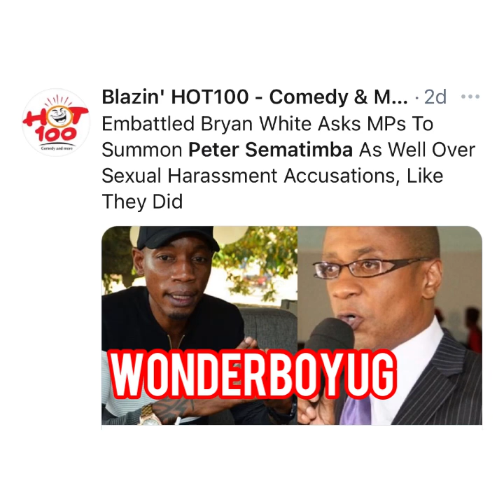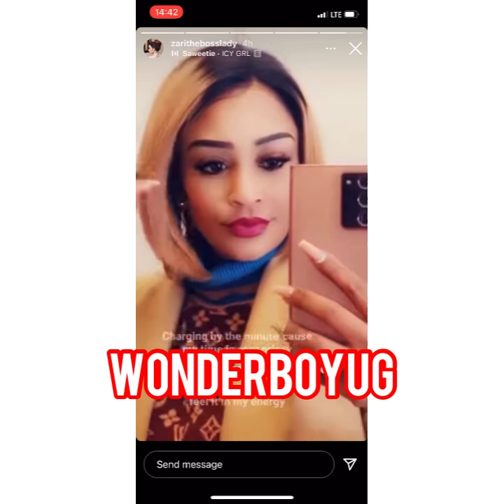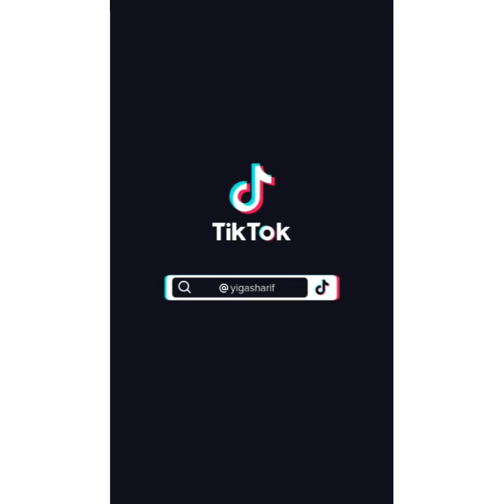KIWEDDE !! Ebya Diana Nabatanzi /Rema ye tebi mukwatako / Peter Ssematimba Abizemu